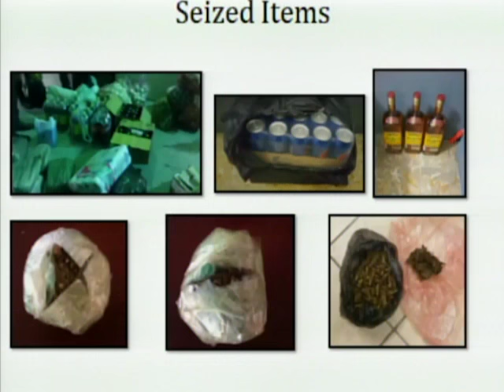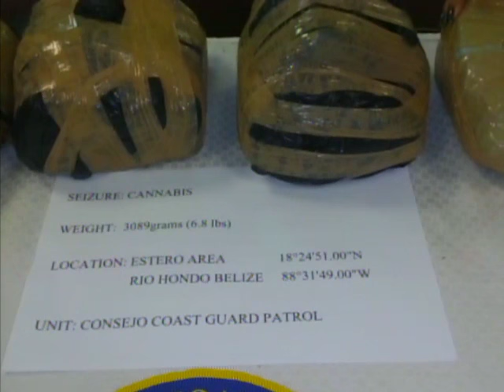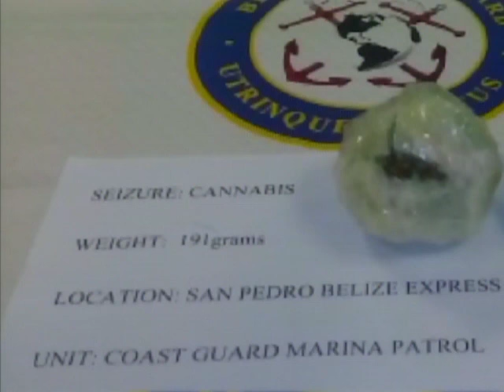Coast Guard Seize High Grade Weed Near Consejo